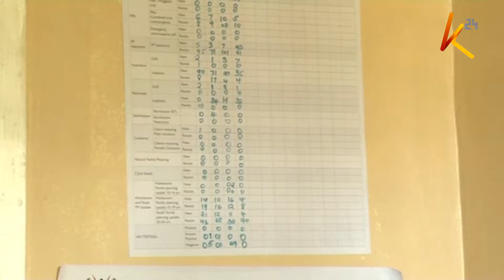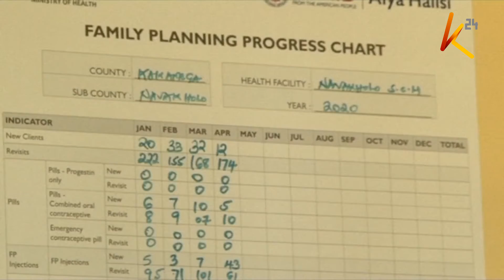Upangaji uzazi | Ugumu wa maisha wachangia wengi kupanga uzazi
Suala la mpango wa uzazi aghalabu huchukuliwa kuwa jukumu la mzazi wa kike ila sio kila familia inakubaliana nalo. Katika kaunti ya Kakamega baadhi ya wanawake hukumbwa na changamoto kutokana na wanaume kupinga upangaji uzazi. Mwanahabari wetu Caroline Obwamu alipata hisia za baadhi ya wanawake na wazee katika kaunti hiyo na hii hapa taarifa yake.